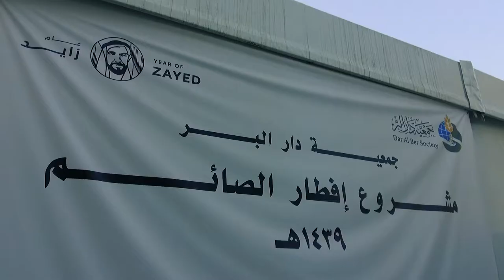Iftar with Dar Al Ber Society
Over 2,000 people gather at the Ibrahim Khalil Mosque in Bur Dubai, where Dar Al Ber Society distributes free iftar meals.

Independent report produced by myself to showcase this initiative.